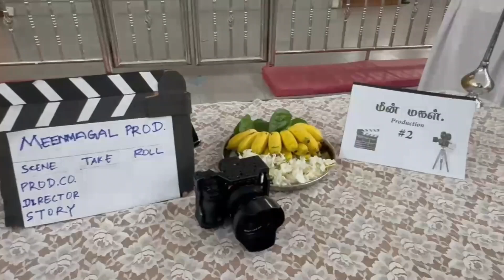மீன் மகள் திரைப்பட பூஜை